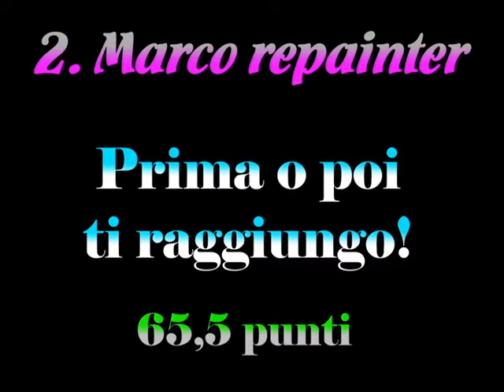Arm Track Editor Fight Memorial 11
Arm Track Editor Fight Memorial sono una serie di video dove vengono mostrate tutte le piste dei tornei svolti dell'ATEF e le classifiche OFFLINE. L'undicesimo torneo si è svolto nel periodo  invernale nel 2015.